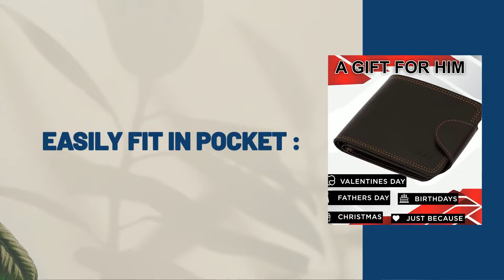NISUN Pocket Expanding File Folder Letter A4 Paper Expanding File Folder Pockets for School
Product Details:

Slim and Portable: More stylish than accordion files and binders, not too big or bulky, easy to carry, it's a best assistant for business travel, but also a wonderful gift for your friends or families. The front pocket space is 9cm, which is perfect for holding pens, highlighters, and other frequently-used misc.

Multiple Purposes: MULTIPURPOSE: Keep your holiday documents, vouchers, cards, and coupons neat and orderly. It is the perfect document organizer for home, office, school use and travel, simple and stylish. Ideal for collecting cards, pens, rulers, highlighters, keys and other commonly used small items.

Not too big or bulky, easy to carry. Visible Label Window can easily identify the classification label in each folder.

This expanding file folder features a zipper design which keeps the papers inside much more secure.

Use this accordion folder to organize family bills, receipts, tax papers, newspapers, one size fits all